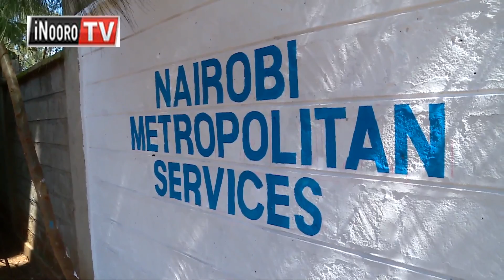Thutha wa kũrega kũhĩtũkia mbanjeti ya Nairobi, Sonko oritie maMCA mathũrime mbanjeti ĩyo keeri